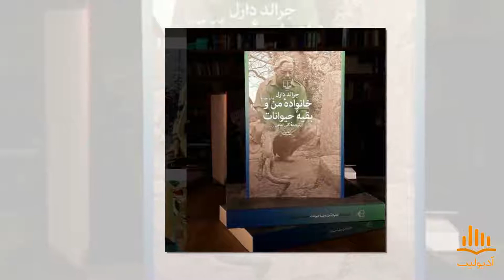کتاب صوتی خانواده من و بقیه حیوانات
کتاب صوتی خانواده من و بقیه حیوانات اثر جرالد دارل ترجمه گلی امامی با صدای میلاد فتوحی. نسخه کامل این کتاب صوتی را می توانید از سایت یا اپلیکیشن آدیولیب دانلود کنید.